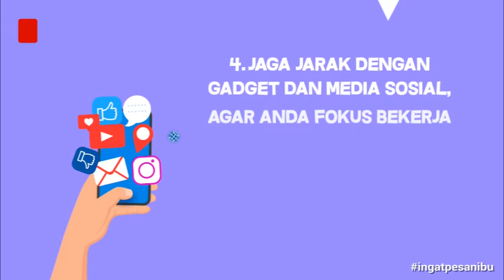Videografis: Tips Produktif saat Work From Home Selama Pandemi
Meski terdengar menyenangkan, work from home alias bekerja dari rumah, ternyata tidak mudah untuk dijalankan, lho. Terutama bagi sebagian orang yang mudah sekali terdistraksi, atau untuk para ibu-ibu yang di saat bersamaan harus mengawasi anak-anaknya yang belajar di rumah.

Meski work from home memberi tantangan tersendiri, tetap ada caranya supaya produktivitas bisa tetap maksimal. Dan buat Anda yang termasuk ke dalam kelompok orang yang sulit menjalankan work from home dengan efektif, coba lah beberapa tips ini. Selengkapnya dalam videografis di atas.